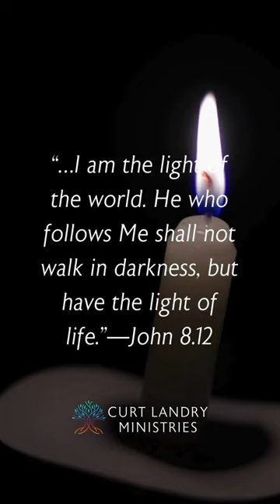✨𝘏𝘢𝘯𝘶𝘬𝘬𝘢𝘩 𝘕𝘪𝘨𝘩𝘵 𝘧𝘰𝘶𝘳✨⁣⁣⁣⁣⁣⁣⁣⁣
Join the Marisa as she lights the candles on the fourth night of Hanukkah! 🕎 ⁣⁣⁣⁣⁣⁣
The number 4 is connected to the Hebrew letter ‘dalet,’ which is symbolic of a ‘door.’ Lighting the fourth candle is a physical act to align your spirit with the truth that the door to your heart is opened, allowing the light of God into your life. ⁣⁣⁣
Being open and honest before the Lord means you approach Him with a humble and contrite heart. Lighting the candle also acknowledges that we can boldly come before the throne, through the open door, because of Jesus. Do not allow fear to keep you from entering His presence today.⁣⁣⁣
Please join us on this 8 day journey by downloading your 𝐅𝐑𝐄𝐄 𝐇𝐀𝐍𝐔𝐊𝐊𝐀𝐇 𝐆𝐔𝐈𝐃𝐄! In this guide you’ll find prayers and in depth teachings on the power and significance of Hanukkah!